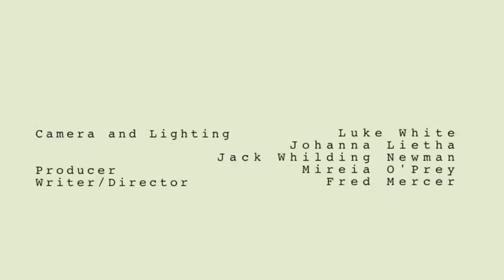Memos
A film about the last moment of a man's existence, as his whole life flashes before his eyes.